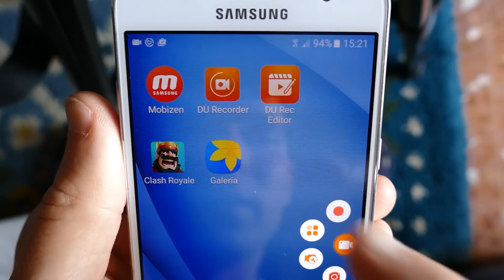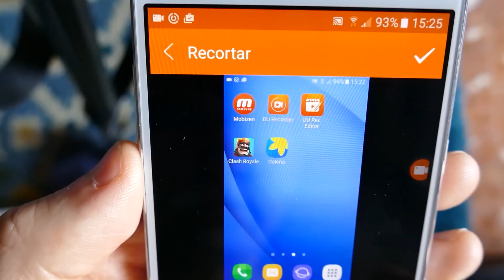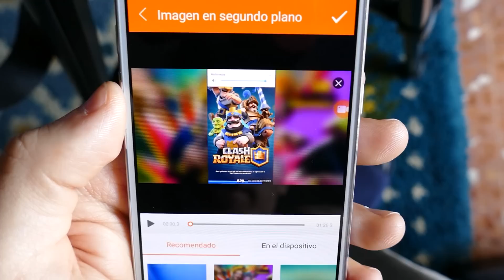Cómo Grabar Gameplays de Android para YouTube Sin Ser Root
¿Quieres grabar tus gameplays de Clash Royale o cualquier otro juego desde tu Android sin necesidad de ser Root? Pues en este vídeo te voy a enseñar cómo hacerlo de forma muy sencilla, para que puedas grabar tus partidas para luego subirlas a tu canal de YouTube.

Además, utilizando la herramienta "Du Recorder" podrás editar tus vídeos desde el propio smartphone, sin preocuparte de nada más a la hora de:
► Recortar y eliminar escenas
►Añadir música de fondo
► Rotar el vídeo
► Añadir fondos de relleno.